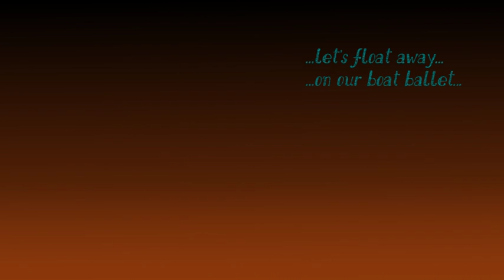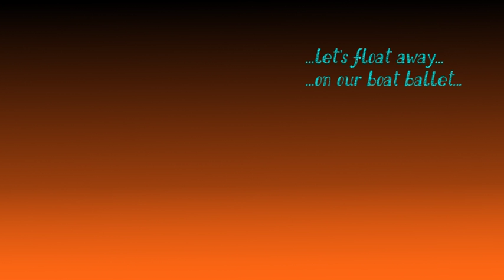Flint - Boat Ballet (First Take / EN)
FIRST TAKE